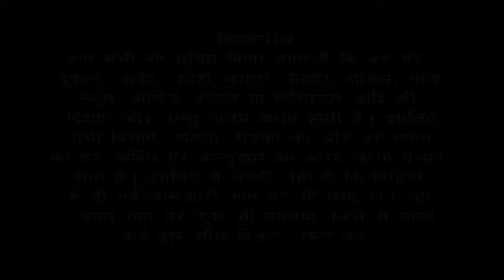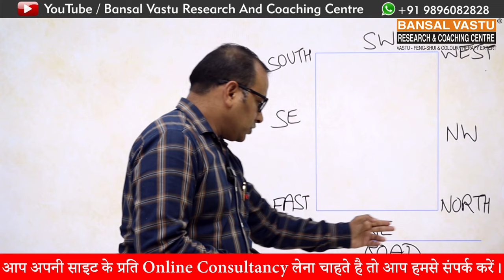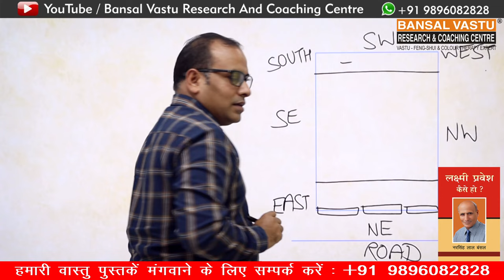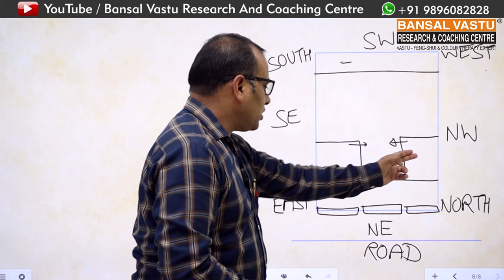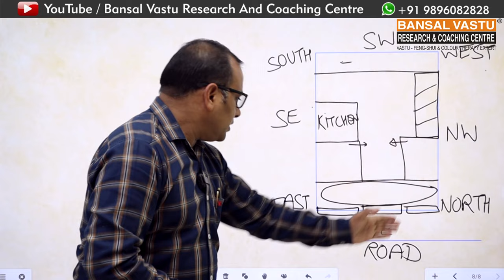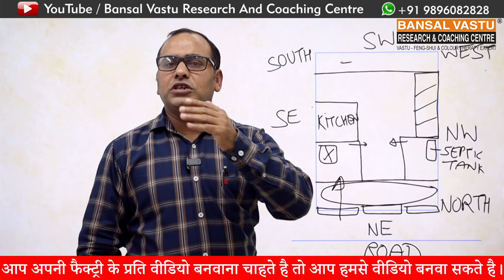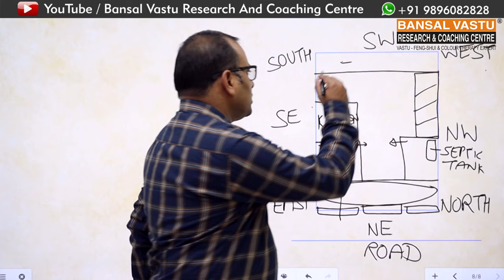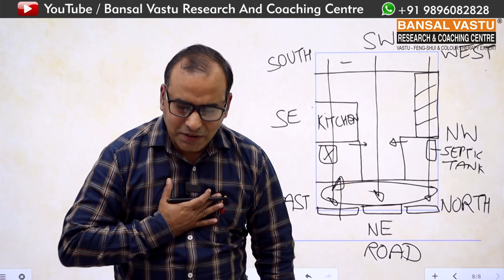How to build your north-east facing plot or house according to Vastu Shastra? Bansal Vastu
How to build / renovate your north-east facing plot or house according to Vastu Shastra?
A North-East facing house in Vastu Shastra is considered auspicious and is associated with positive energies.
Complete Vastu Solution of North-east facing floor plan/ house/ home.